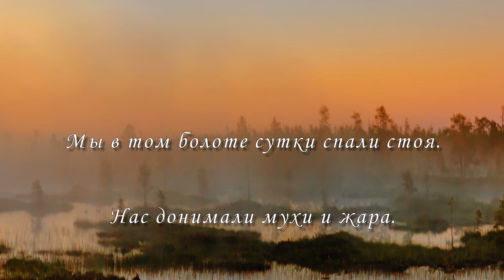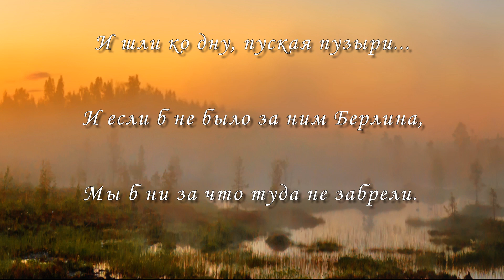Безымянное болото ст. С. Аракчеева муз. В. Булюкина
Музыкальное стихотворение Владимира Булюкина на стихи Сергея Аракчеева "Безымянное болото"